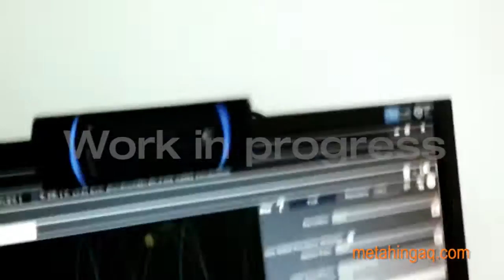metahingaq // dia-hingarmera 2 (work in progress)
Another session with this project(work in progress). Sorry for the bad image quality. I'll try to use a proper camcorder next time.
Notice how the visual and noise interacts as I move within the webcam's view. Looking forward to make it a full wall projection with lots of speakers! :D